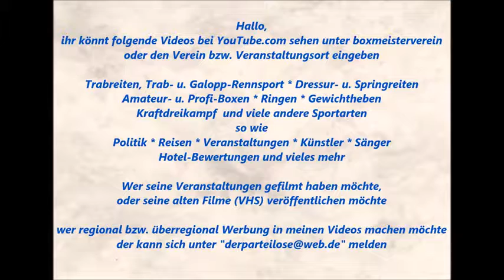1517 * Der Sportler * Sascha Klaar * Der Teufel am Piano * Steeler Weihnachtsmarkt * 10 * 04.01.2016